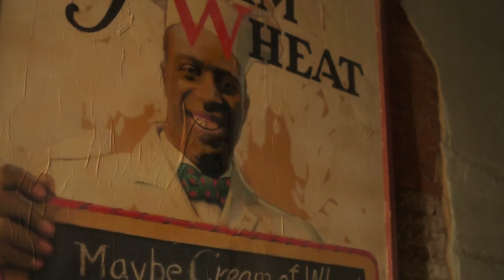Lovecraft Country - Season 1